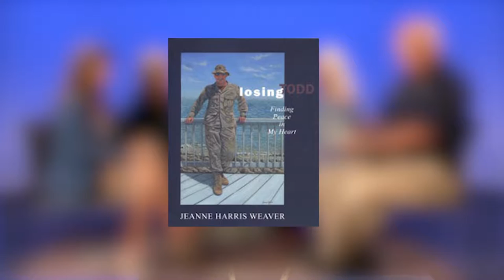Episode 89: Peer Support After Suicide with Eric Marcus and Franklin Cook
Are you looking for information on suicide loss? Do you know who is most at risk? Are you wondering how to find support for yourself or others?  Then join Dr. Gloria and Dr. Heidi Horsley in an interview with Eric Marcus, NY Times bestselling author of Why Suicide and Franklin Cook founder of Personal Grief Coaching for a frank discussion of suicide and its impact on a professional as well as a personal level. View an Open To Hope video featuring bereaved parent Neil Brenckman.